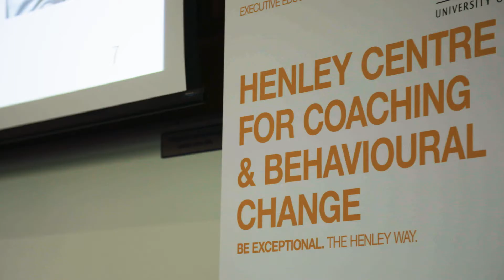The Henley Professional Certificate in Coaching